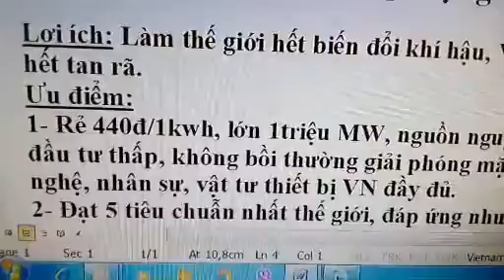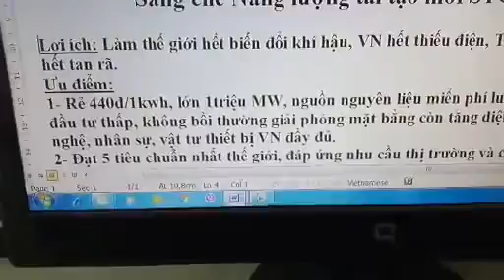Phát minh Năng Lượng Tái Tạo mới STCM giá thành sản xuất 440đ=2 cents/1kwh